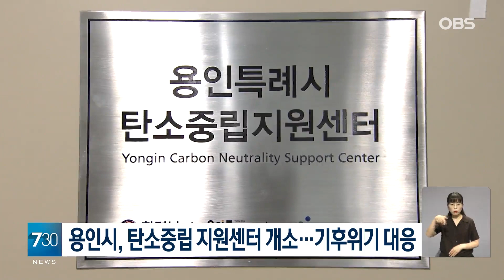용인시, 기후위기 대응한다... 탄소중립 지원센터 개소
기후위기에 대응하기 위한 탄소중립 지원센터가 경기 용인특례시에서 문을 열었습니다.

센터는 국비 4억 원을 지원받아 용인시의 탄소중립 정책과 이행평가 지원 등
탄소중립 시책을 지원하는 업무를 합니다.

개소식과 함께 '반도체 산업의 탄소중립을 위한 도전과 기회'를 주제로 용인시 2050 탄소중립 포럼도 열렸습니다.

용인시는 탄소중립지원센터 운영기관으로 용인시정연구원을 지정했고, 이번 달부터 본격 운영에 들어갔습니다.